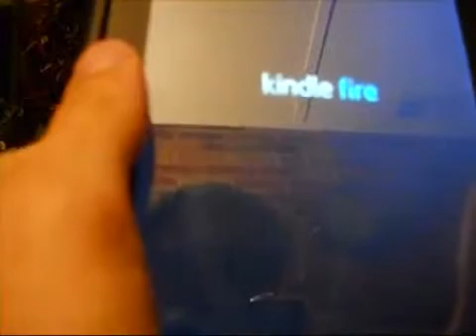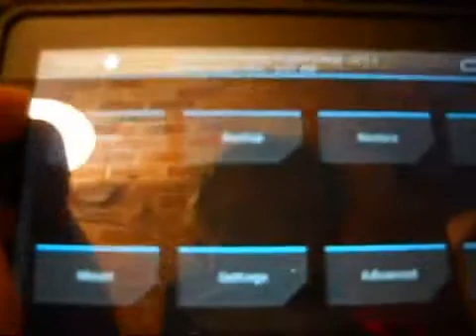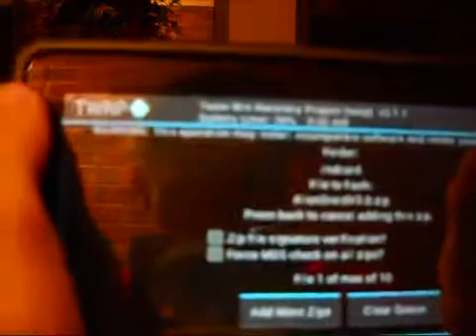How to flash a ROM on your Kindle Fire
This is how to flash a Rom on to you Kindle Fire. This is our video we just didn't change the opening title screen when we changed the name.